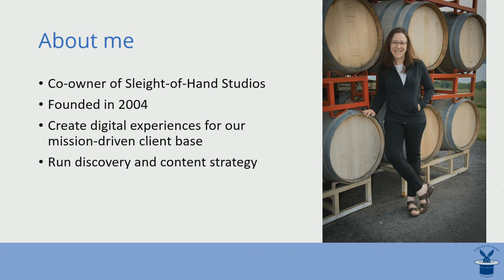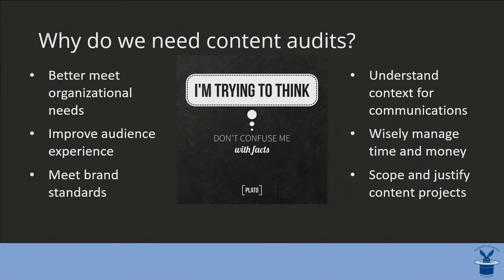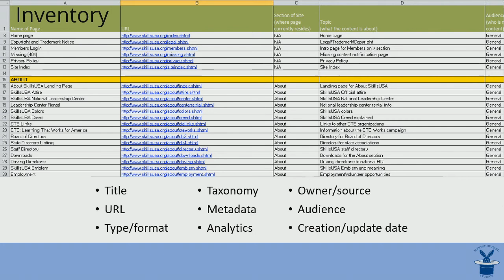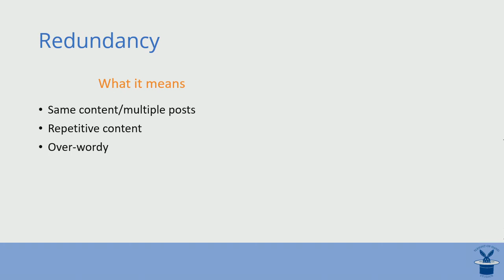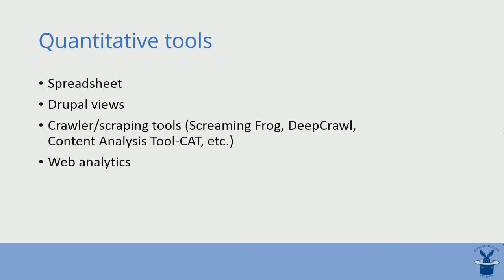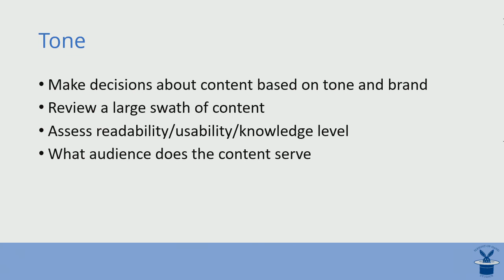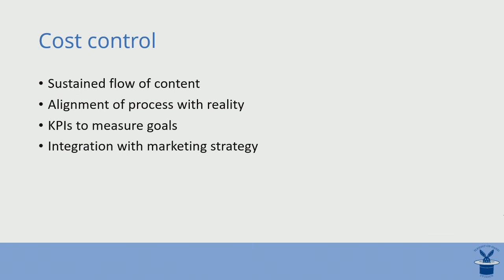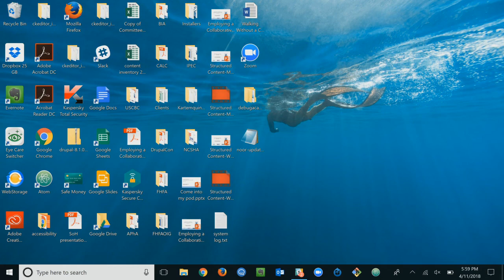DrupalCon Nashville 2018: The Collaborative Content Audit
A content audit is the basis for ensuring great user experience. It helps align your organization’s brand, message, and objectives with the needs and expectations of your site visitor. It lays the groundwork for the site architecture, content model, and page layouts. It addresses content ownership and the content creation process.

In our agency, the content audit consists of two phases. In phase one, we do a deep dive into the available content, including analytics, meta, and tone. In phase two, we work with our clients collaboratively to determine what to keep, modify, or cut, as well as identify what is missing. We discuss content governance, consistency, and brand alignment.

In this session, you will learn how to conduct a content audit and what to do with the results. You will discover some of the tools that can help you to analyze your website. You will understand how the insights you gain can feed into the core model process; taxonomy and sitemap development; and content modeling. You will then see how to tie the audit to the needs of content creators, and how to think about sustainable content. You will come away with a full picture of how a content audit drives the website design process, and results in more than just an inventory.